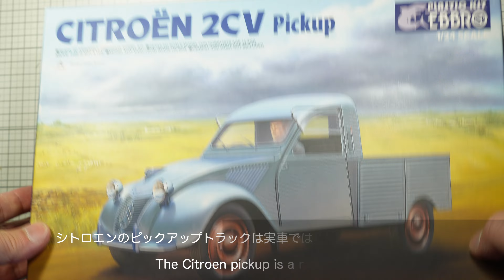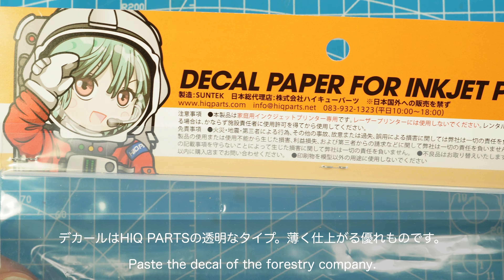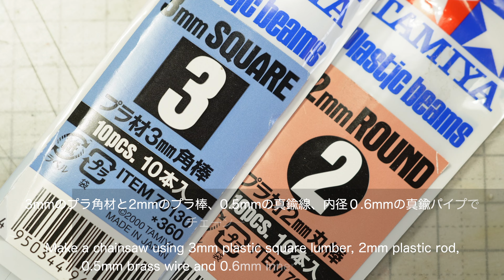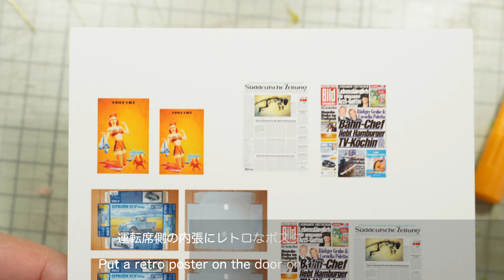How to weather a model car Ebbro Citroen 2CV pickup 車模型のウエザリング シトロエン2CV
Weathering a model car  Ebbro Citroen 2CV pickup 車模型のウエザリング シトロエン2CV

エブロ 1/24 シトロエン2CV ピックアップ
今回はエブロの珍しい車 シトロエンのピックアップを作ります。
林業で使う車の感じで、カラーリングを行い、小物を作りました。
今風の薄い部品の組み立てですので、若干接着に手間取ります。
車体屋根の後ろが分割されているので、車体はほぼ組み立ててからの塗装になります。

ほぼノーマルで作っていますが、ドアが別部品なのでとりあえずの開閉でディスプレイできるようにしています。
合わせて、ドアの内張とモールドが貧弱なので、クラフト紙とプラ板、真鍮線でディテールアップしています。
内張がシンプルなので、レトロなピンナップガールのポスターを貼ってます。

*塗装
今回、塗装をメインに編集しました。
1.サーフェイサーはオキサイドレッド（錆塗装前提ですとこの色使いますが、しない場合、使いません）
2.その上にホワイトを塗装（発色のためです）
3.下地色にキャラクターイエローとオレンジで明暗をつけて塗装しました。
    理由は、暖色系に仕上げたいからです。
4.そして、ボディ色にスカイブルー、ルマングリーン、くすんだ赤の三色塗装です。
    この中でスカイブルーだけがくすみのない鮮かな色で、浮いてしまいます。
    下地に黄色、オレンジを塗装しているので、青がターコイズっぽくなります。
5.ウエザリングカラーのオーカーソイル、ステインブラウンでウオッシング。
    明暗をつけるためにグランドブラウンをポイント的に塗って、乾いたらブラシと綿棒で落としていきます。
6.一旦艶消しクリアで軽くコーティングします。
7.錆塗装は塗装面をけがいてハルレッド、赤で塗装。
8.退色表現は、明るい色で滲ませるように塗ります。
   水性アクリルでもいいですが、隠蔽力の弱い色を使います。
   私はエナメル塗料を希釈して塗っています。
   色の選択は、ベース色に白を混ぜた色
   塗装の統一感を出すために、多色塗りの場合、隣接する色に黄色系を混ぜた色で塗装する感じです。
   今回扉の退色は、赤を塗ったりしています。
   これといった決まりはないと思うのですが、ベースの色のくすんだ色でさらに明るい色に調色しています。
9.最後に艶消しクリアで軽くコーティングします。
10.塗装でうまくいかない場合、あれこれ重ね塗りするより塗り直す方が早いです。

*荷台
林業で使う車なので、ノコギリ、斧、チェーンソーなどを作りました。
木材は枯れ枝を拾ってきて切って使っています。
トラックの荷台を仕上げるのは楽しいです。

*車内
新聞雑誌を適当に配置。
作った模型の箱は捨ててしまうので記念にミニチュアの箱を作って椅子に乗せています。

次は途中で製作依頼がない限り、日本の小型スポーツカーを作ります！

Ebbro 1/24  Citoroen 2CV Pickup
This time I will make a pickup for Citroen, a rare car from Ebro.
I made small items by coloring them like cars used in forestry.Next, I will make a French car.
The door is a separate part, so I modified it so that it can be opened and closed.

*Painting
1. The surfacer is oxide red (this color is used on the premise of rust painting, but if not, it is not used)
2. Paint white on it (for coloring)
3. I painted the base color with character yellow and orange.
    The reason is that I want to finish it in warm colors.
4. And the body color is sky blue, Le Mans green, and dull red.
    Of these, only sky blue is a bright color with no dullness.
    Since the base is painted yellow and orange, the blue looks like turquoise.
5. Washing with weathering color ocher soil and stain brown.
    Apply Grand Brown as a point to add light and darkness, and when it dries, remove it with a brush and a cotton swab.
6. Coat the painted surface with matte clear.
7. Scratch the painted surface and rust paint the hull in red and red.
8. Fade expression applies a bright color to the blur.
   Water-based acrylic is fine, but use a color that has less hiding power.
   Apply a thin coat of enamel paint.
   The color choice is a mixture of white and base color.
   When painting in multiple colors, it draws in a mixture of yellowish and adjacent colors to create a sense of unity.
   I also used red for the fading of the door this time.
Use a dull, bright base color.
9. Finally, lightly coat with matte clear.

* truck bed
Since it is a car used in forestry, I made saws, axes, chainsaws, etc.
Wood is used by picking up dead branches and cutting them.
It's fun to finish the truck bed.

Next, I will make a small Japanese sports car!
Let's meet again!